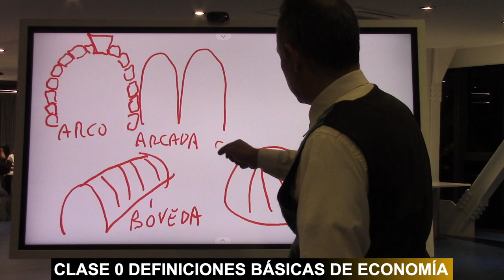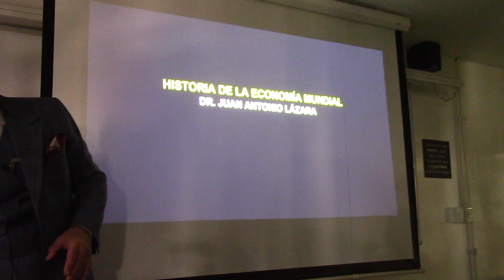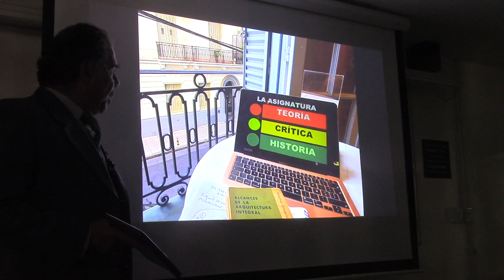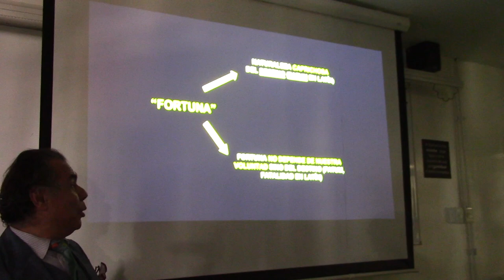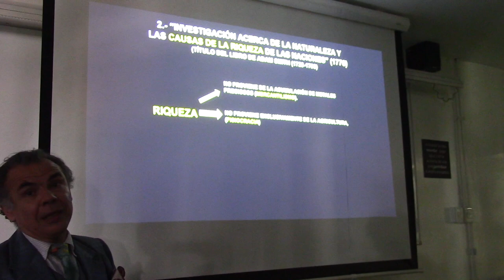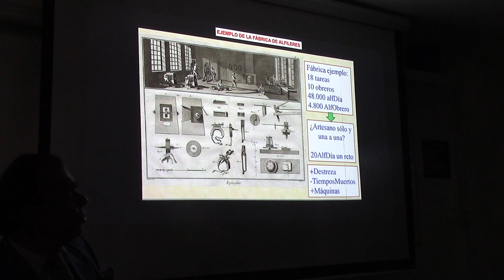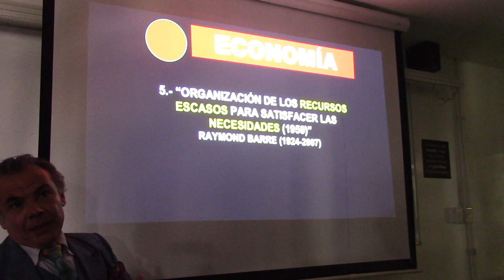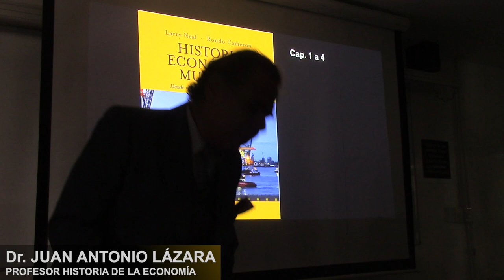00 DEFINICIONES BÁSICAS DE ECONOMÍA POR EL PROF JUAN LÁZARA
Doctorando en Sociología (tesis la oferta y demanda laboral de servicios educativos) (UB)